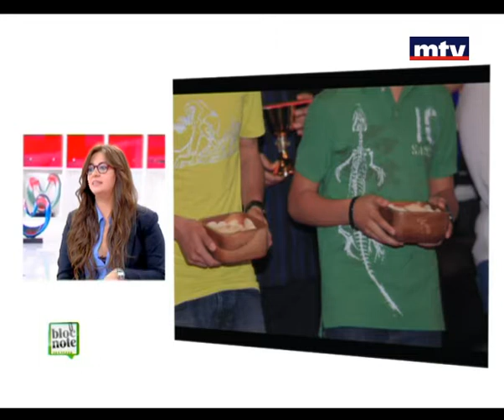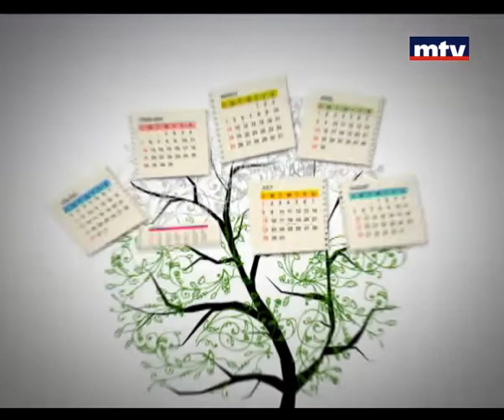Bloc Note 10 Apr 2013 - Sabine Soueidi